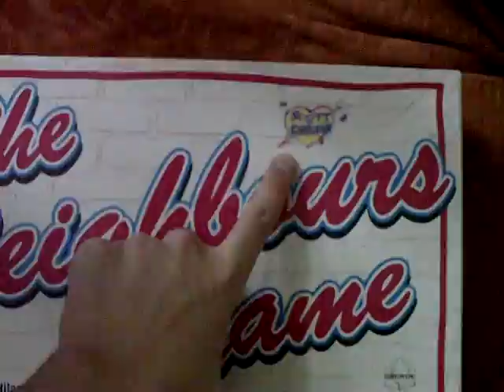Neighbours - Commodore 64 - First Time on YouTube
A look at the Neighbours the game for the C64 - Race as Scott Robinson on his skate board around Ramsay Street dodging Kangaroos, Emus and psychotic aussies on ride on mowers. Who says TV shows don't spawn great games.